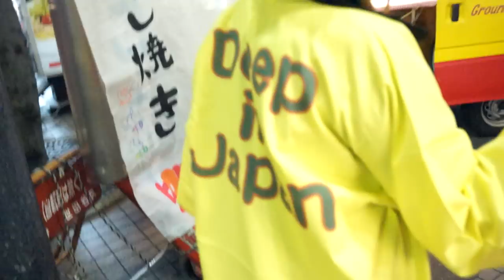Japanese Food: Octopus Balls!! TAKOYAKI 屋台でたこ焼き作りました♡オフ会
Florie, Leo & I made some TAKOYAKI at an outdoor food stand! Thank you to everyone who came to meet us :) 屋台でたこ焼き作ってみました！オフ会に来てくれた皆さん本当にありがとうございます♡ Deep in Japan's video
↓↓OPEN for related Japanese vocab↓↓

octopus balls たこ焼き takoyaki
octopus たこ tako
chewy rice cake もち mochi
caramel キャラメル kyarameru
food stand 屋台 yatai
delicious 美味しい oishii
gross (for food) まずい mazui

INSTAGRAM sharlainjapan